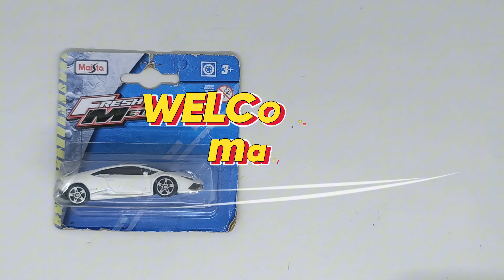Maisto Fresh Metal Lamborghini Huracan LP601-4, unboxing dan review